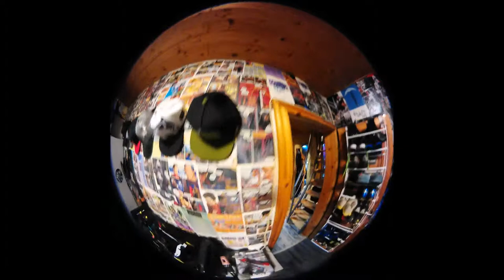United WiFi Full HD 360 Grad Action Kamera 1080P Aca1766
Unboxing Equipment:
Insta360 Actioncam:
Rollei Hear Me Pro Mikrofon:
Gaming Equipment:
Maus Roccat Kone: